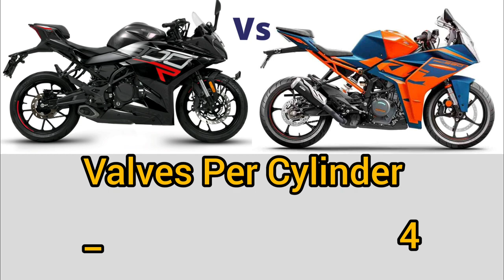KTM rc390 Vs Keeway 300r | new launch in India | Full comparison